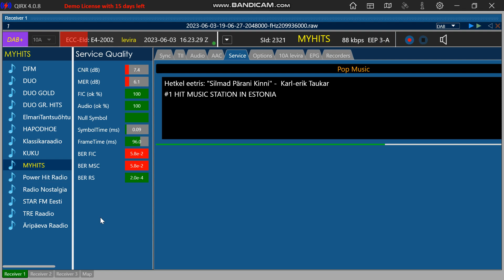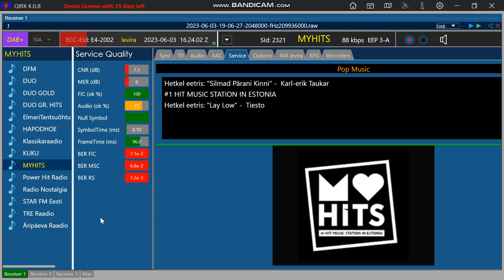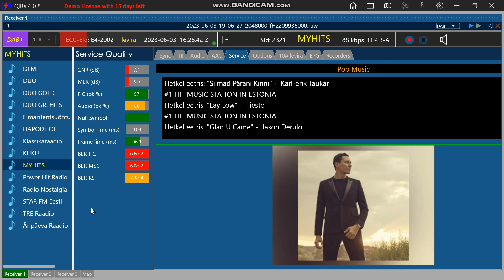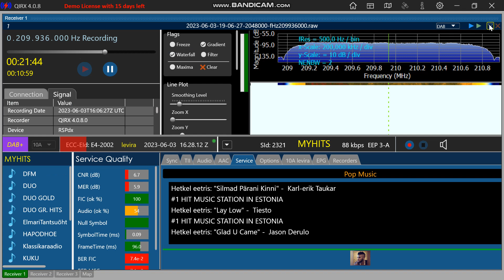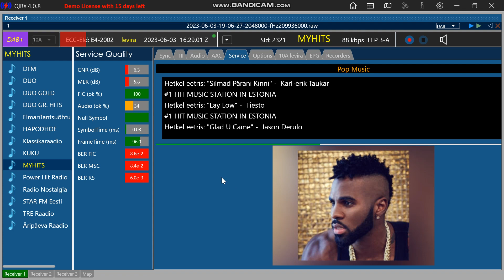DAB+ 10A Levira, Tallinn, Estonia. Received in Finland.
Klassikaraadio and Myhits via 10A DAB+.
My QTH: Raasepori/ Southern Finland.
Received 16:22z  3.6.2023
Receiver: RSPDX
Software: Qirx